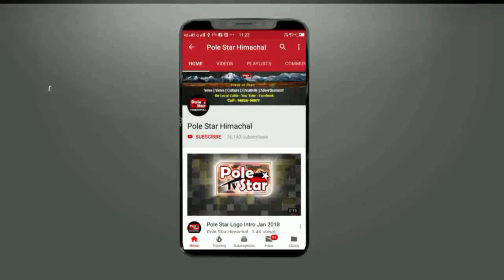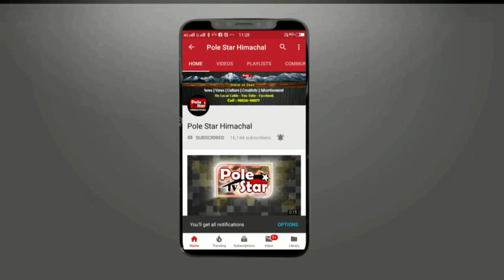मनाली-चंडीगढ़ हाईवे पर गिरी चटाने !